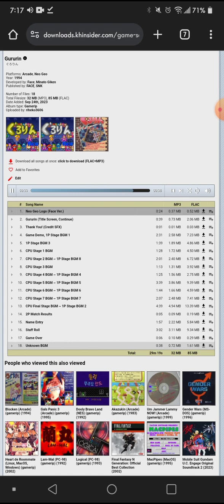Gururin Full Soundtrack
Gururin was released in May 25th, 1994.